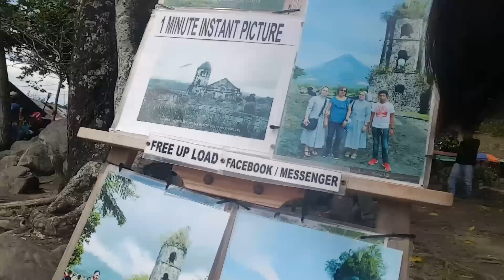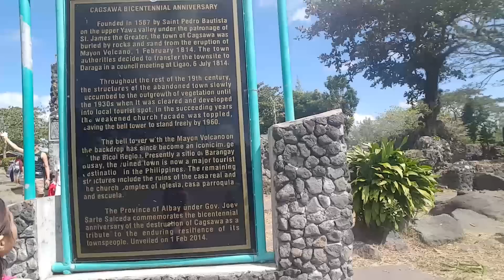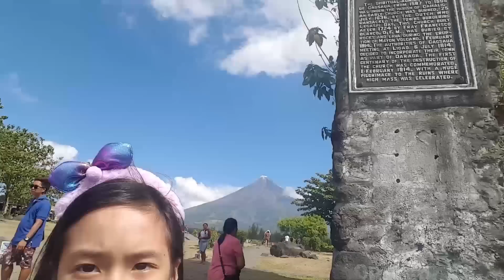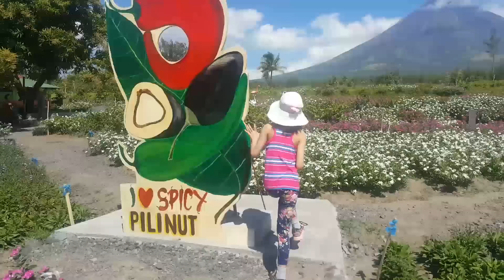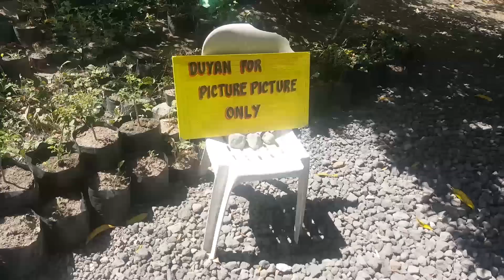EXPLORING CAGSAWA RUINS (ALBAY)